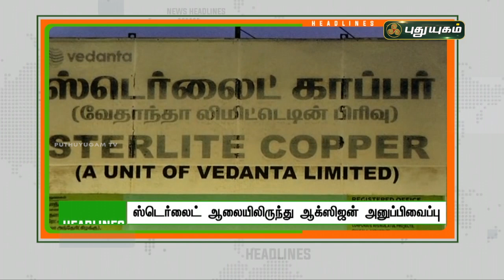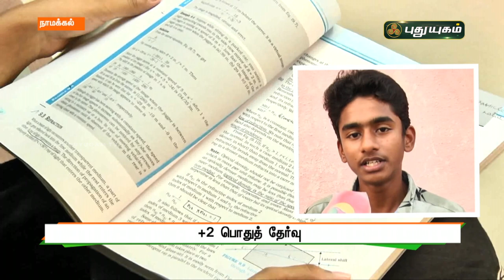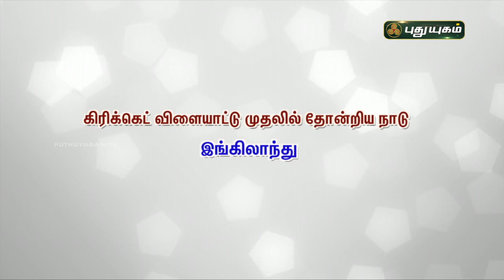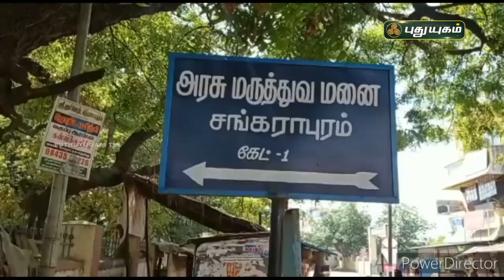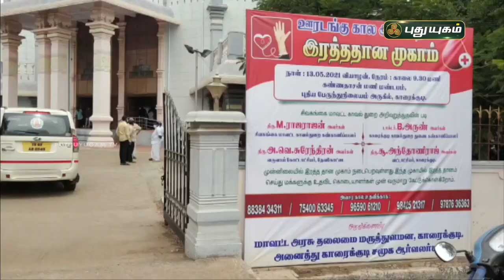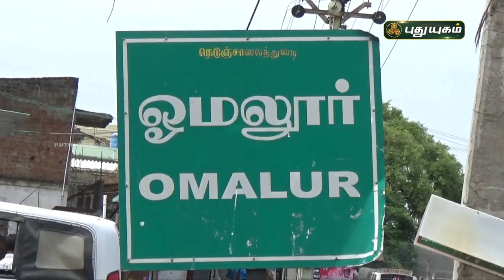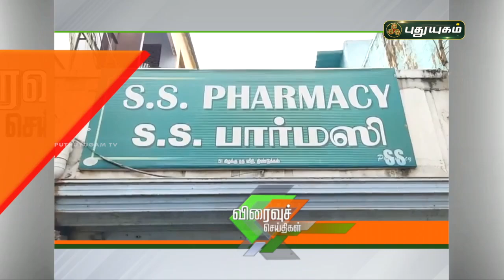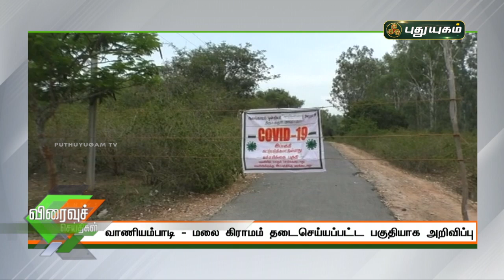புதுயுகம் செய்திகள் | 8 PM News | 13-05-2021| Puthuyugam News | PuthuyugamTV